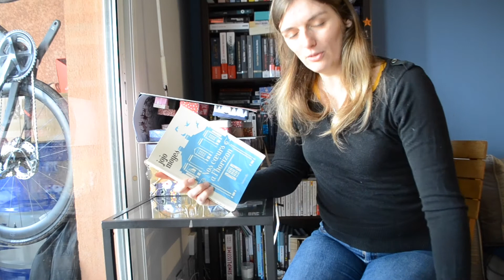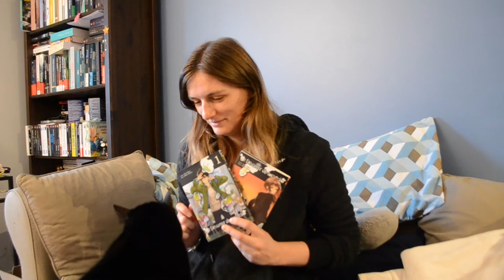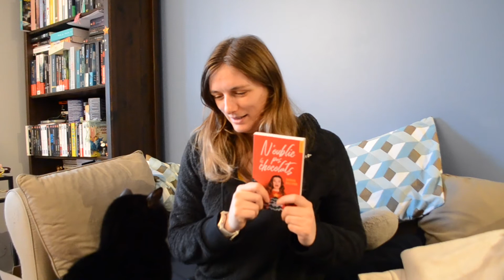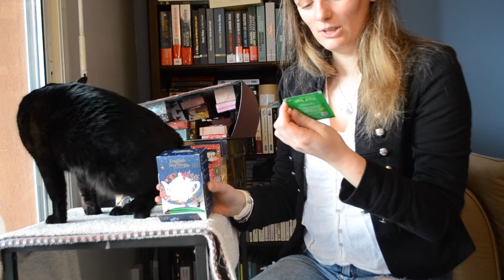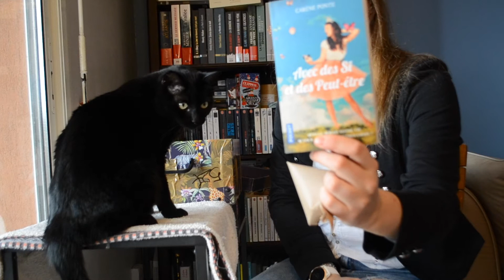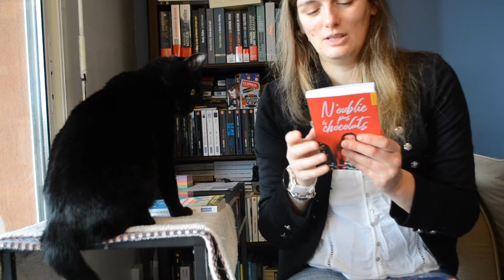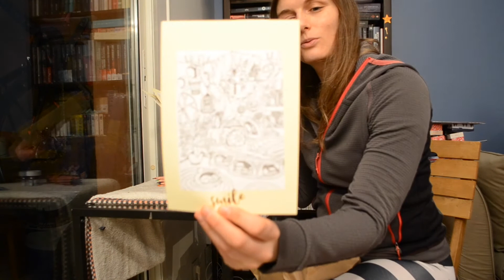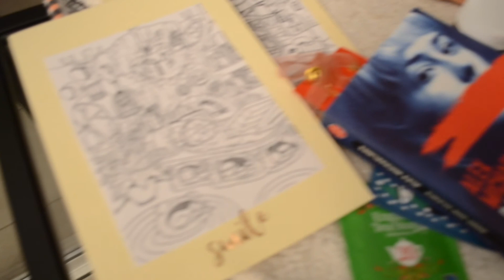Vlogmas #2 Lectures et calendriers de l'avent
J'espère que vous allez bien en ce lundi. Voici mon 2ème vlogmas. Je vous y parle lectures mais pas que :-)
Laurie

Pour découvrir
 mes chroniques complètes,